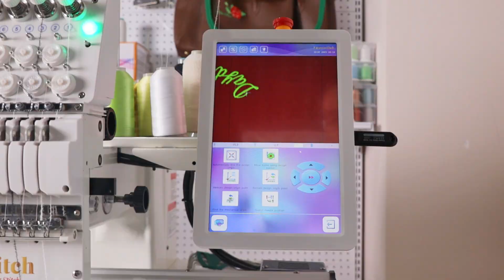"Stitch Your Swag: Vacation Hat Vibes with Smartstitch Machine!"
Hi, friends!

How's the weather in your neck of the woods? Spring is creeping up on us and summer isn't far behind.☁️

Start expecting sun, sand and sea~🌴🍹🍉⛱️🥥

Are you looking for a perfect hat for your vacation?🧢

Now you have your own machine to embroider the perfect hat for the perfect vacation.😎